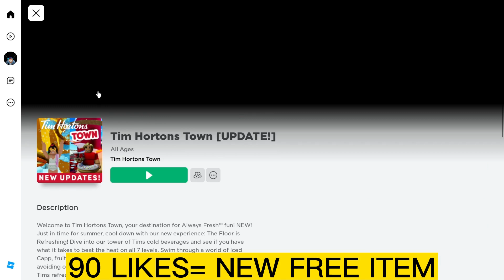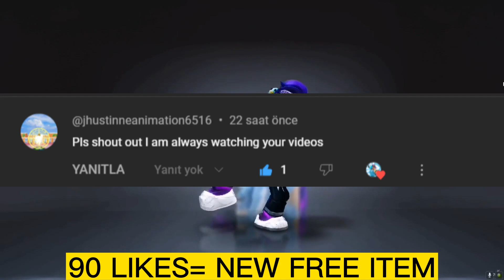GET THIS FREE ROBLOX ITEMS 🤑😎 How to get free roblox items 2023